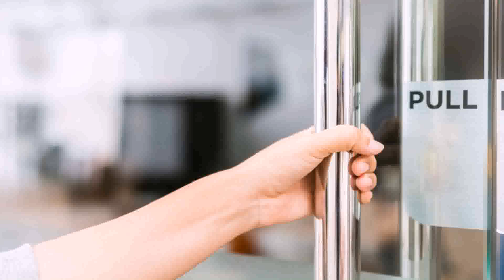Glass Design Of Gate